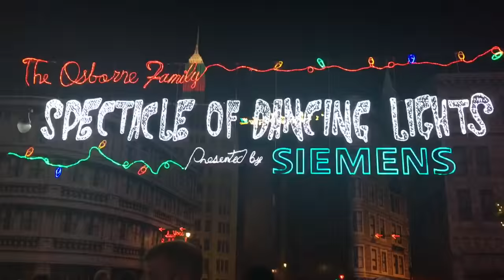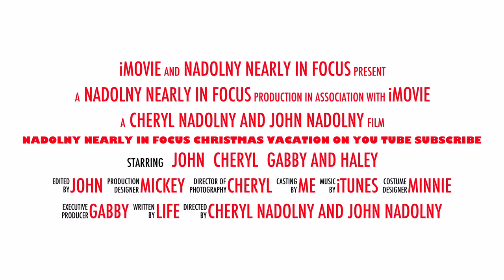Nadolny nearly in Focus Christmas Vacation Trailer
A preview of what's coming up on our channel